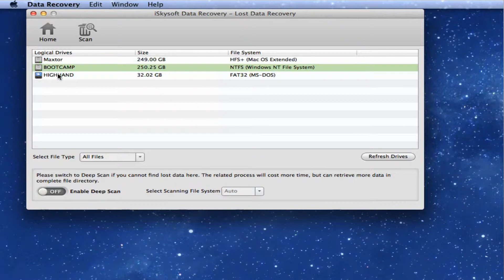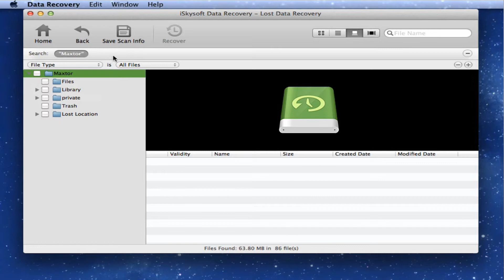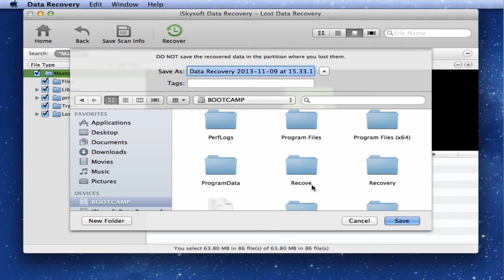Mavericks Data Recovery How to Solve Mavericks Data Loss Issue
This is an easy video guide of Mavericks data recovery with iSkysoft Data Recovery for Mac program.